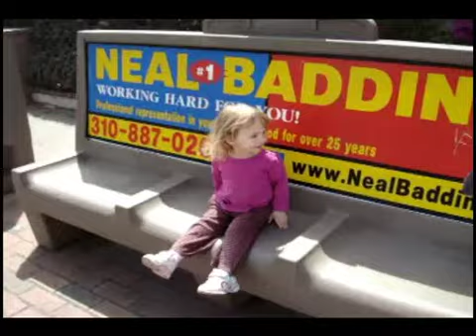Zoe's first bus ride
2 1/2 year old Zoe takes the magic bus down the street to Hollywood & Highland!